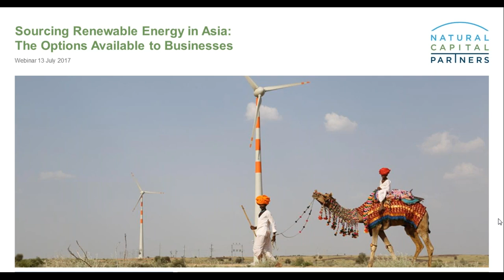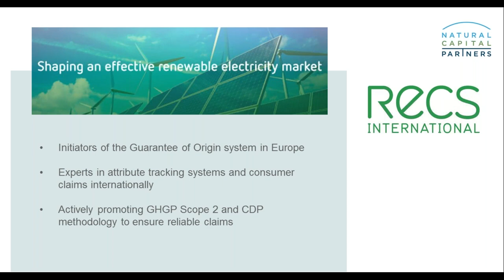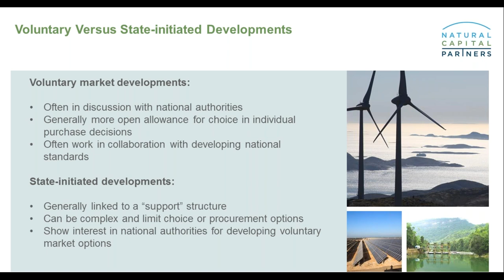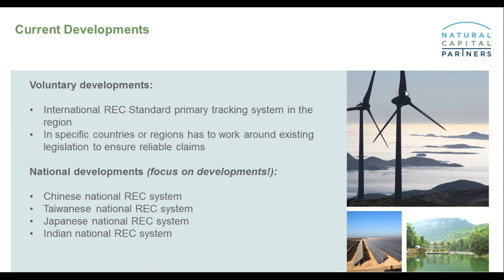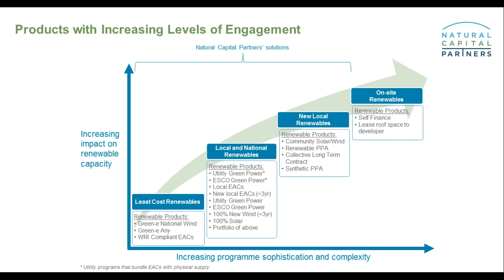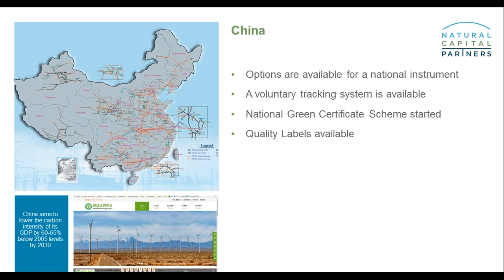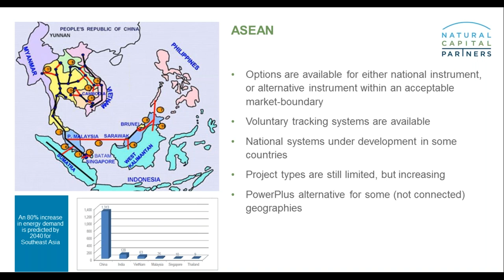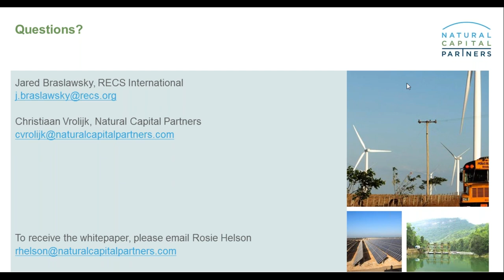Sourcing Renewable Energy in Asia: The Options Available to Businesses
Asia is central to many corporate purchasers’ supply chains and is essential to the global drive towards a low carbon future. The purchase of renewables in this region will enable companies to address their Scope 2 emissions while narrowing the emissions and finance gap so critical to the Asian energy transition.

During this 30-minute webinar, Secretary-General of RECS International Jared Braslawsky, and Natural Capital Partners’ Sourcing Manager Christiaan Vrolijk, gave a useful insight into the growing market for renewable energy across Asia and how businesses can both support and benefit from it.

Climate Impact Partners builds on the expertise, integrity and innovation of two companies that have led the voluntary carbon market – ClimateCare and Natural Capital Partners.

Combined, we are relentless in our drive to deliver the solutions and scale to transform the global economy, improve health and livelihoods and restore a thriving planet.